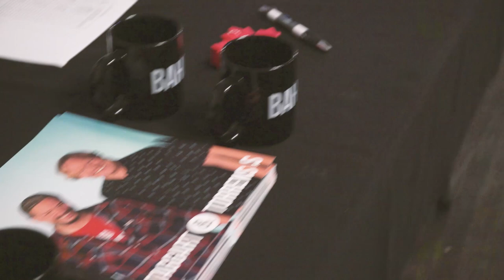Taggart And Torrens Live Experience - Jeremy Taggart